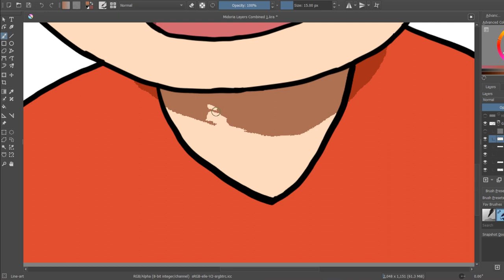Trying Digital Art for the First Time | Midoriya mha | Krita | XP-PEN G640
Got my first drawing tablet XP-PEN G640. Trying digital art for the first time. Chose to draw young Midoriya from myheroacademia /